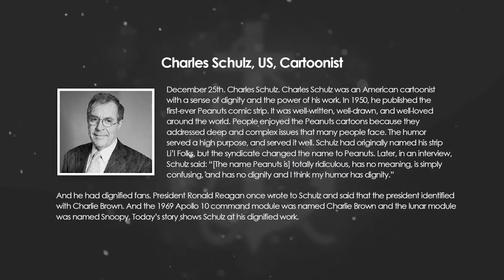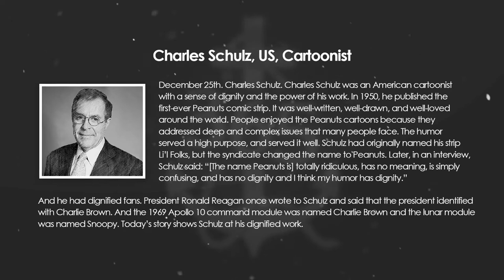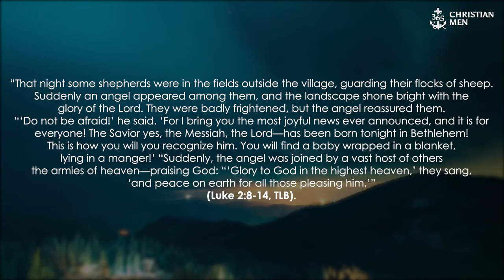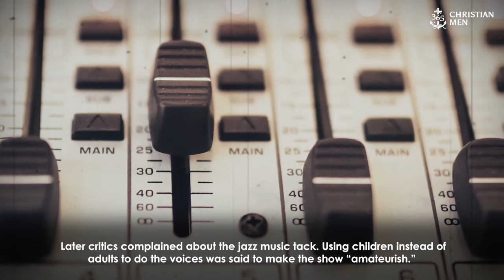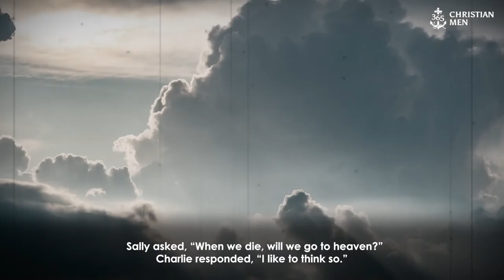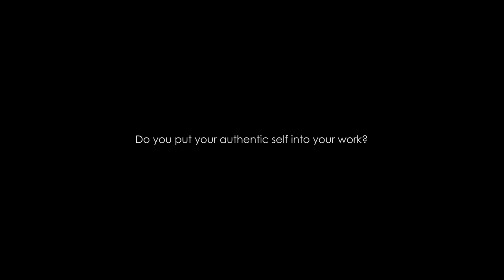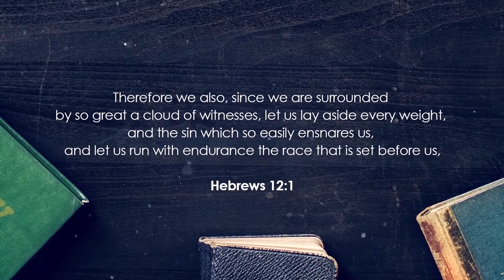Charles Schulz | US Cartoonist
December 25. Charles Schulz, US Cartoonist. Schulz was an American cartoonist with a sense of dignity and the power of his work. In 1950, he published the first-ever Peanuts comic strip. It was well-written, well-drawn, and well-loved around the world. People enjoyed the Peanuts cartoons because they addressed deep and complex issues that many people face. The humor served a high purpose, and served it well.

Schulz had originally named his strip Li’l Folks, but the syndicate changed the name to Peanuts. Later, in an interview, Schulz said: “[The name Peanuts is] totally ridiculous, has no meaning, is simply confusing, and has no dignity—and I think my humor has dignity.”

And he had dignified fans. President Ronald Reagan once wrote to Schulz and said that the president identified with Charlie Brown. And the 1969 Apollo 10 command module was named Charlie Brown and a lunar module was named Snoopy. Today’s story shows Schulz at his dignified work.